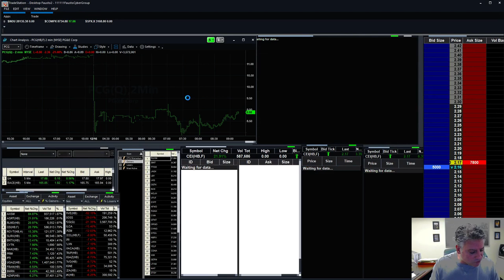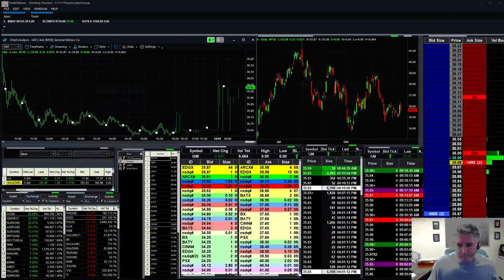Day Traders will NEVER Trade $BA